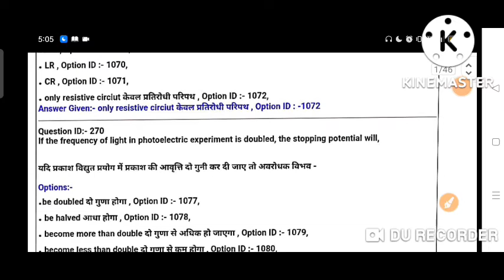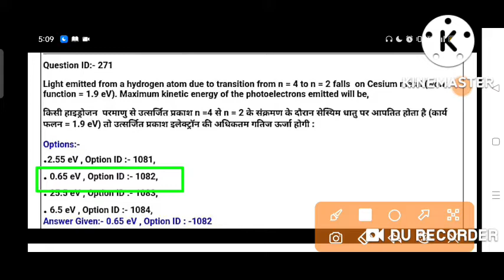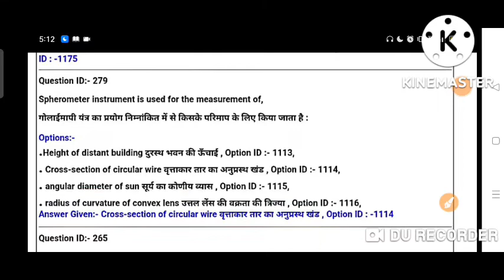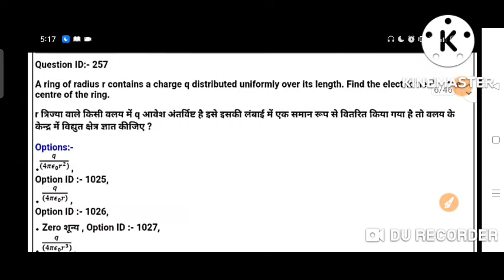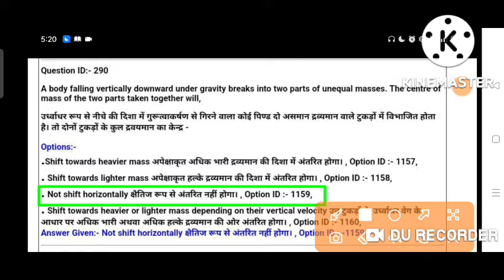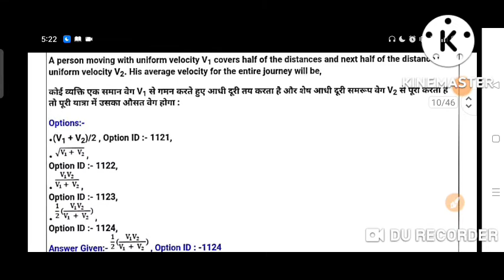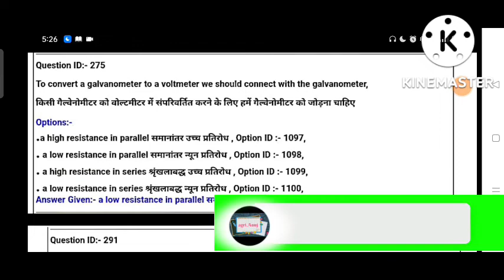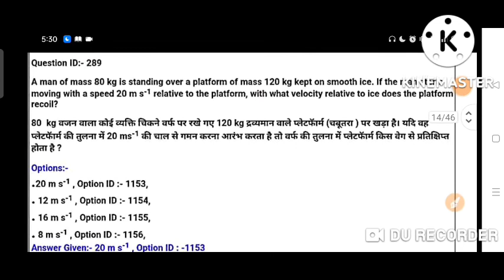part -1|| ICAR ug questions paper 2022 ||icar PCB group questions paper 2022 | Icar exam paper 2022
BOARD एग्जाम एग्रीकल्चर , UPCATET, BHU, ICAR ,CUET की  तैयारी करने के लिए हमारे टेलीग्राम ग्रुप को ज्वाइन करे|

             कृषि शिक्षा को समर्पित...

🙏🙏आपका सपोर्ट ही,मेरी ताकत है 🙏🙏

Hi , I am a Anuj kumar from Lucknow Uttar Pradesh.